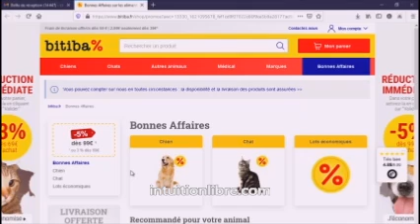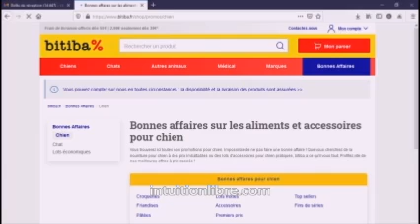Bonnes affaires animaux de compagnie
Actualités, bons plans, bien-être, voyance, ésotérisme, développement personnel
Pour découvrir le Monde et la vie autrement.